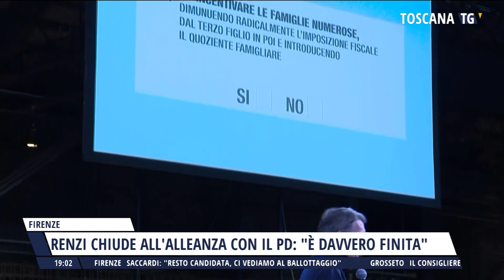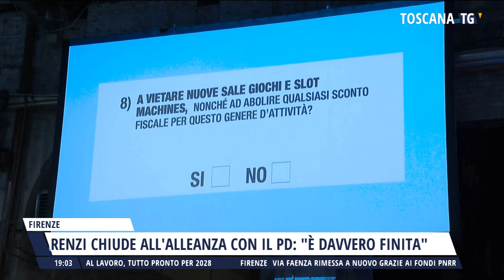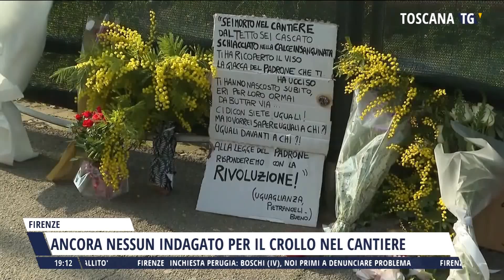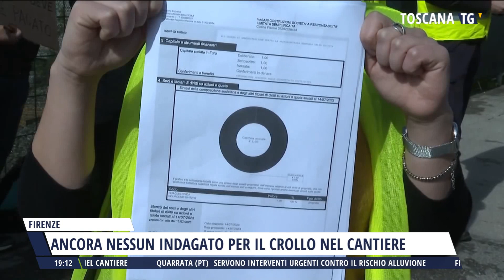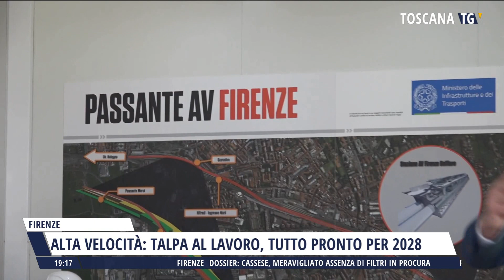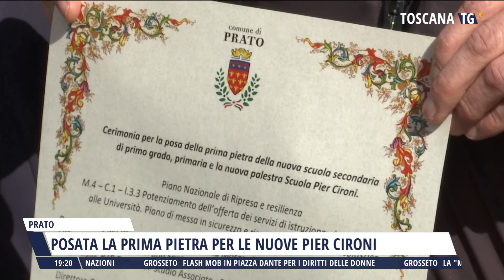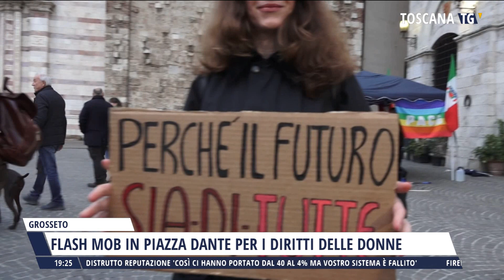2024-03-09 TG REGIONALE ORE 19.00